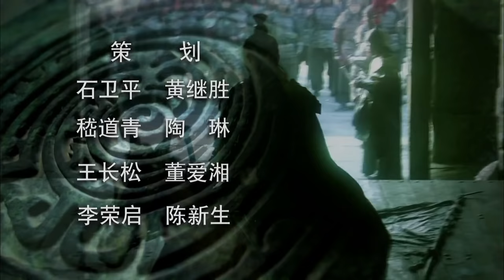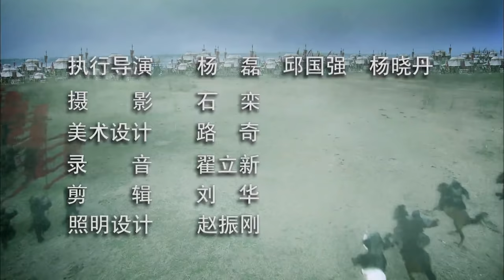【Eng Sub】The Great Revival EP.02 Goujian faces dissent on war views | Starring: Chen Daoming, Hu Jun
【Episode Summary】
Fuchai's request to take Jiwan away went unheeded by Goujian. Prince Lei led an army and besieged Shimen Pass, but Fuchai is reluctant to declare the war. Yunchang, King of Yue, tests Shimai and gets to know that the Great General stands with him in not being in favor of a war. Afterward, he asks Goujian to send Jiwan back to Wu. Goujian learns that the real reason for Jiwan's return to Yue is that she had been raped by Helü, King of Wu.

【Synopsis】
The historical drama is set in 505 B.C. during the Spring and Autumn period.
It is based on the story of King Goujian of Yue who demonstrated great perseverance in enduring humiliation and overcoming the odds to revive his fallen state of Yue and conquer the rival state of Wu.

【Starring】Chen Daoming, Hu Jun, Zuo Xiaoqing, Ady Ann, Jia Yiping, Wang Bing